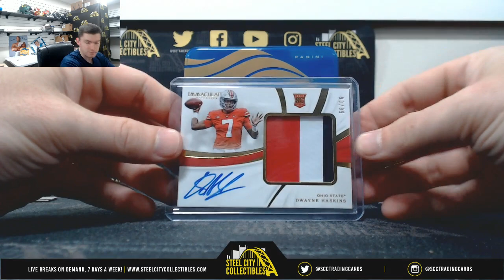2019 Panini Immaculate Collegiate Football Hobby Box Live Break - Randall H